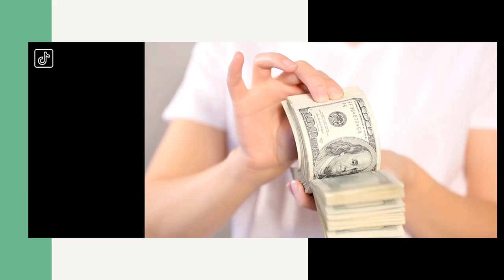GANA MUCHO DINERO con TIK TOK (100% REAL 2022) 🤑 ·Andrea Catalina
¡Mira más abajo!

Link para descargar la app ÚNETE HOY para GANAR recompensas EN EFECTIVO
Usa este código para empezar a ganar YAAA 🤑 : BH36816705

O también en Facebook: Cat Gómez